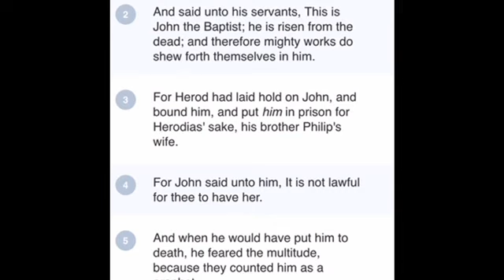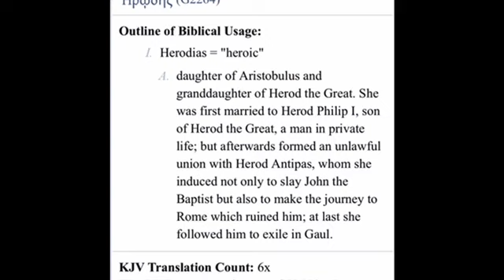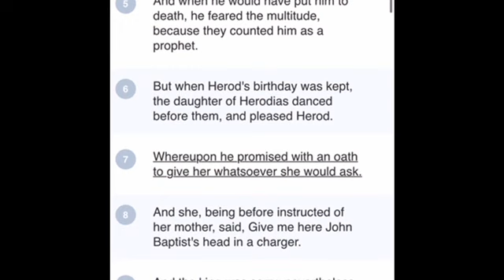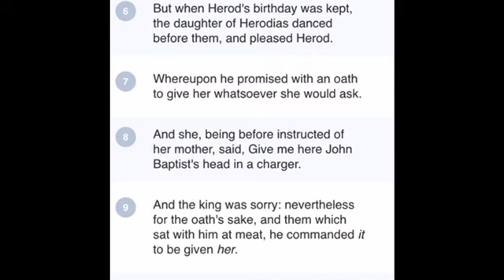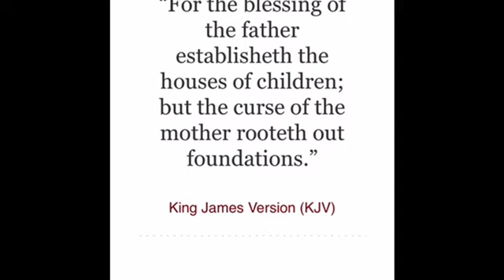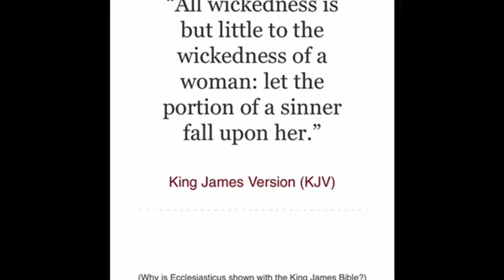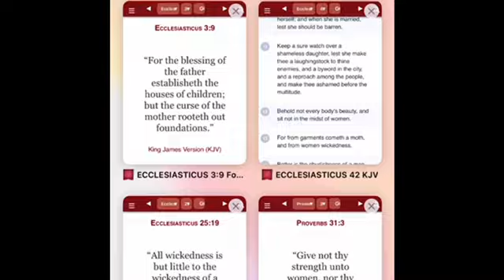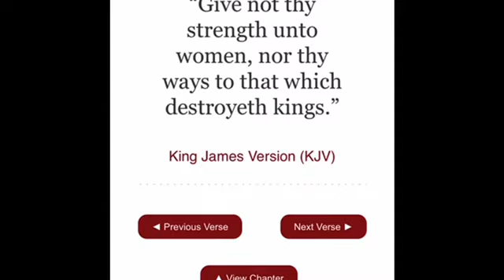THE MOTHER-DAUGHTER DIABOLICAL DUO